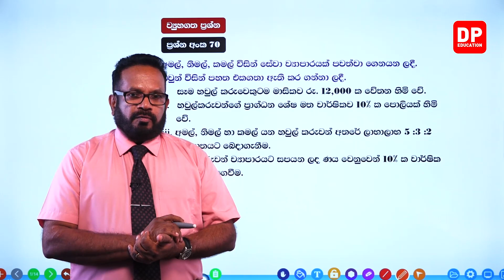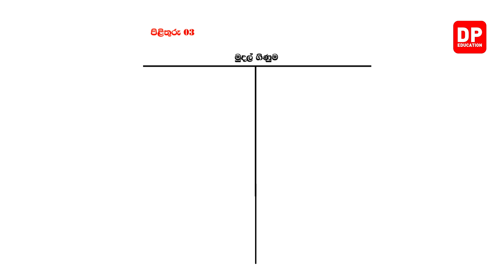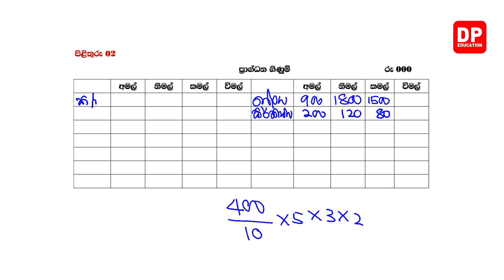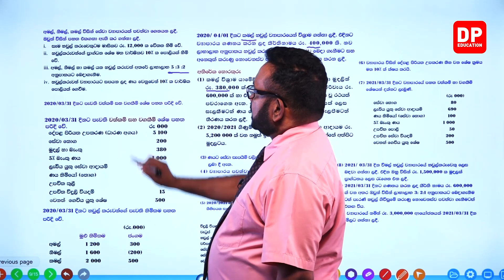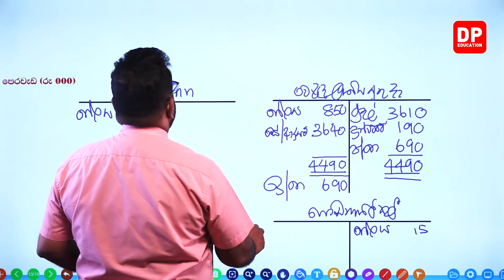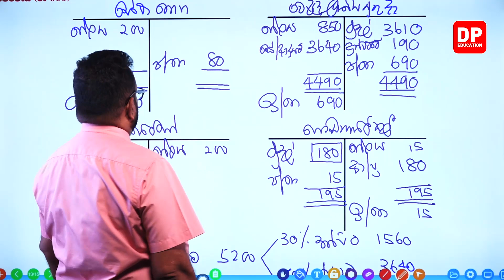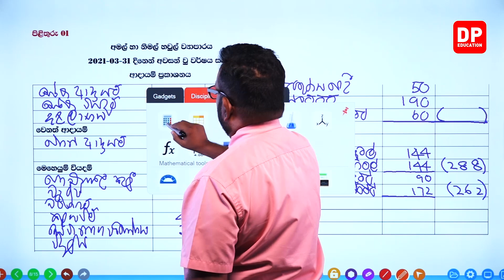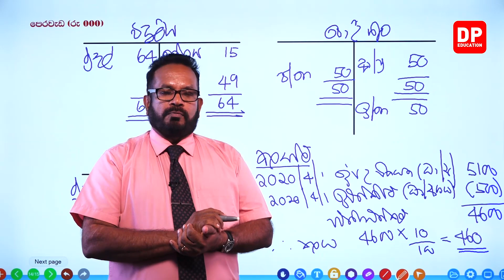10 වන ඒකකය | 11 වන පාඩම - සමාලෝචන ප්‍රශ්න - 08 වන කොටස | උසස් පෙළ ගිණුම්කරණය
10 වන ඒකකය | 11 වන පාඩම - සමාලෝචන ප්‍රශ්න  -  08 වන කොටස | උසස් පෙළ ගිණුම්කරණය